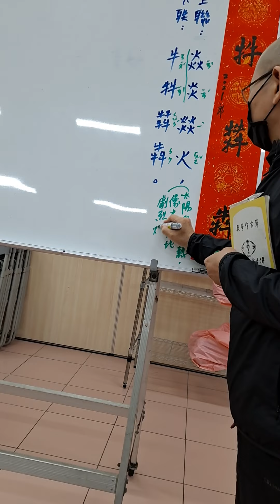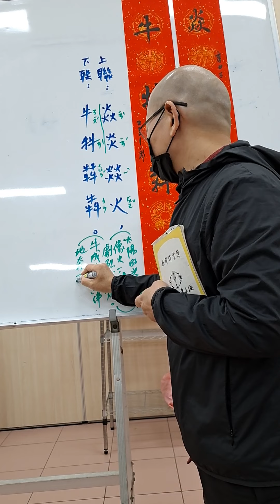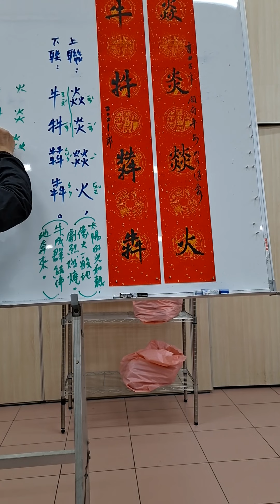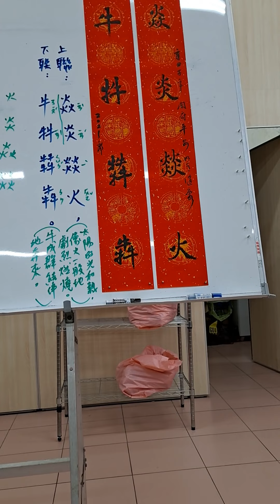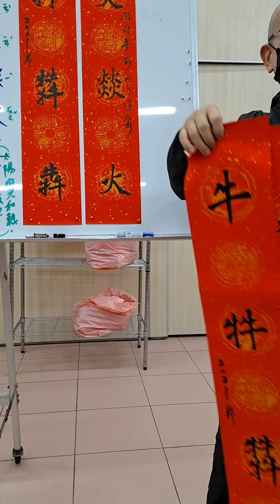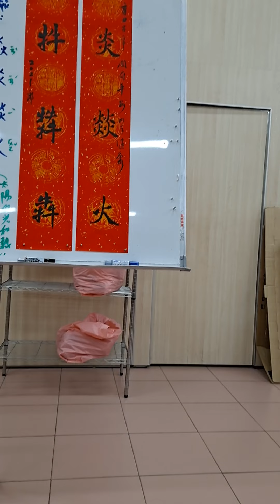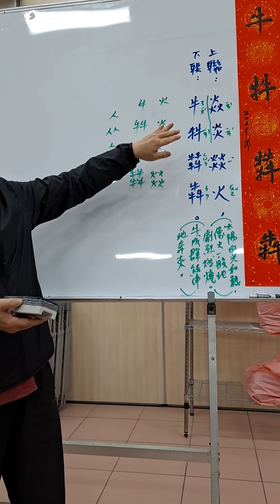20210222陳一郎師講解「焱炎燚火，牛牪𤛭（ㄑㄨㄣˊ）犇」之義與書法氣韻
焱ㄧㄢˋ燚ㄧˋ牪ㄧㄢˋ𤛭ㄑㄩㄣˊ